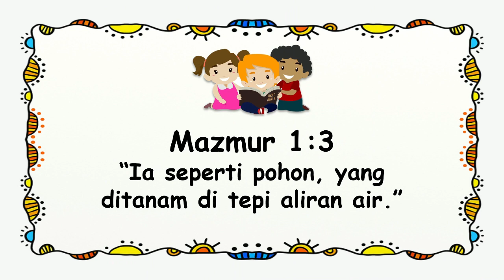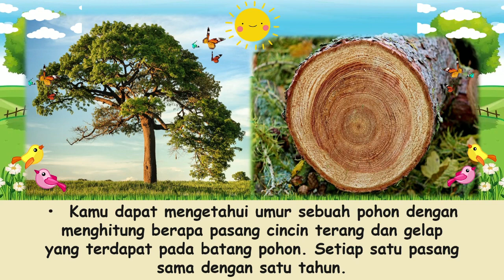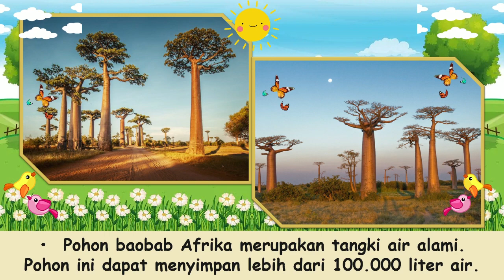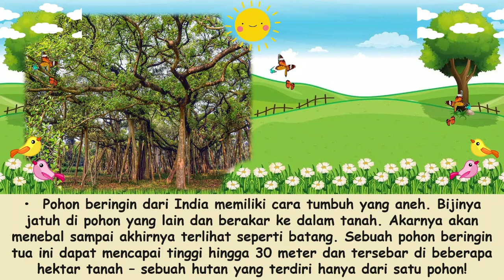"Sekilas Fakta: Pepohonan" Renungan Pagi Anak-Anak | 27 Mei 2022